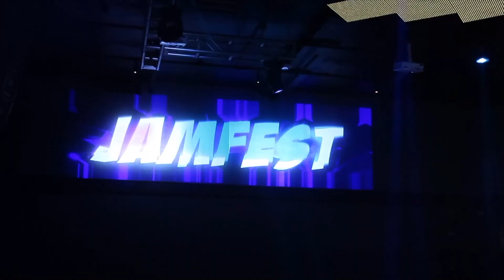Min Vlog | JamFest 2023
My first performance !! Watch me  perform at JamFest in my city !